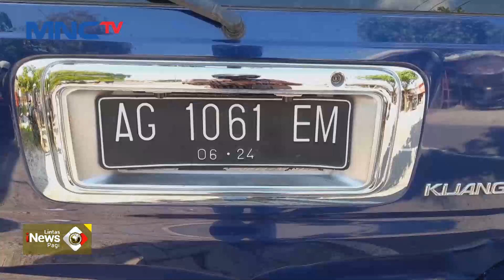Sopir Tidak Fokus dan Salah Lihat Jalan, Mobil di Ponorogo Terbalik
Saksikan info berita terkini di:
Lintas iNews Pagi: Senin – Sabtu Pukul 04.20 WIB
Lintas iNews Siang: Senin – Jumat Pukul 11.30 WIB
Lintas iNews Malam: Senin – Sabtu 00.30 WIB
Lintas iNews: Setiap Hari 09.00 | 10.00 | 13.00 | 14.00 | 15.00